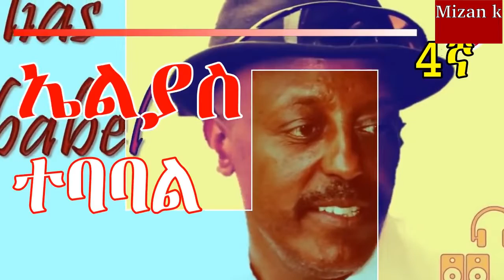ስማቸውን የቀየሩ 8 ታዋቂ እትዮጵያዊያን Ethiopian Famous People Who Changed Their Names